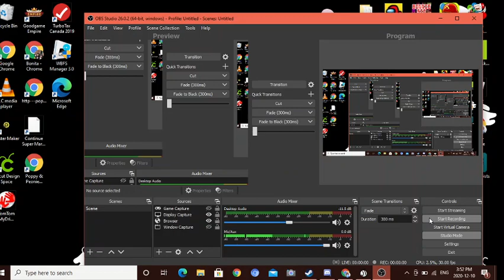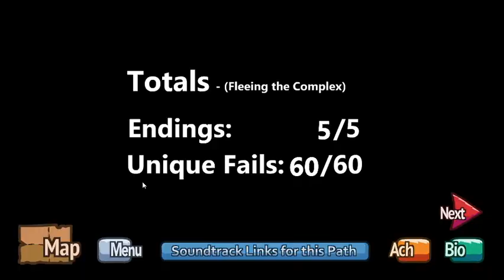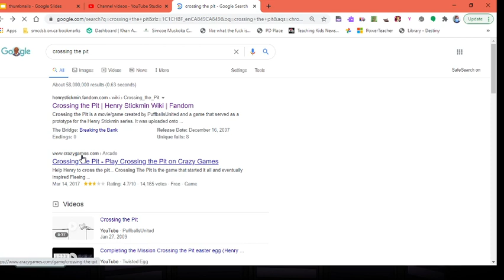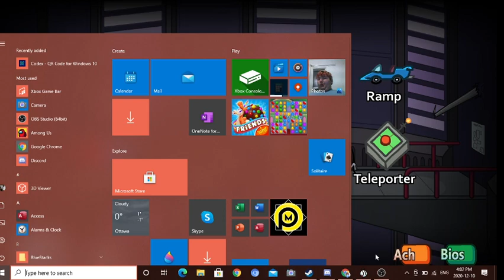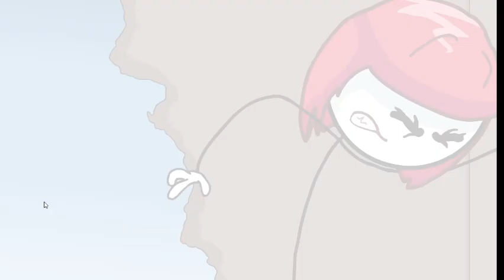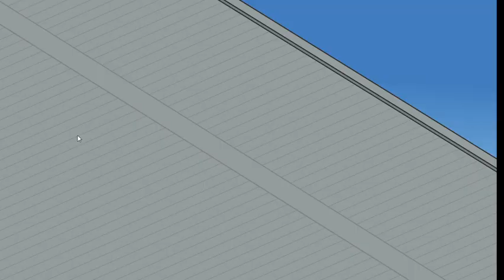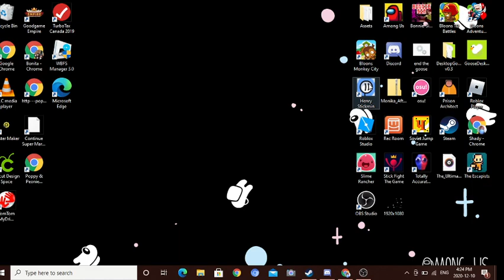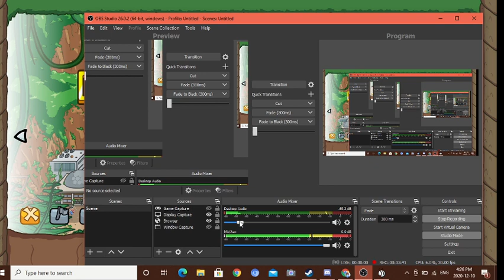COMPLEE THEE MEESEE (henry stikmin 5)